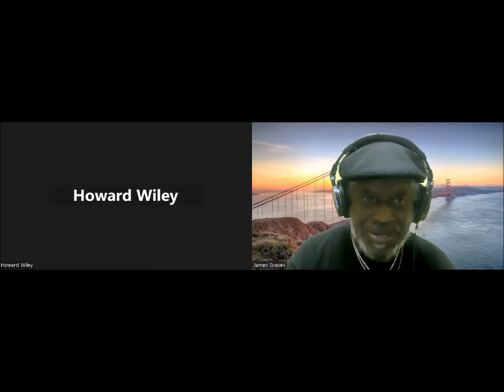Night Journey Rewind the Podcast/ conversation with Saxophonist Howard Wiley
NJR host a live Jazz show at the Peacock Lounge in San Francisco, CA
my pre-recorded conversation with Saxophonist Howard Wiley talking about his career.  He perform at the Peacock Lounge 2/23/2023